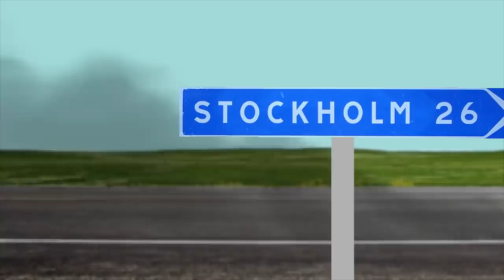Markus Allard förklarar hur Sverige ska skötas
Backup av en klassiker - hör av dig om du äger videon!